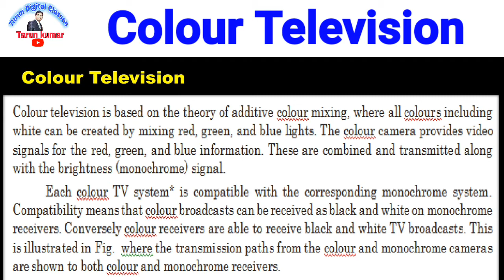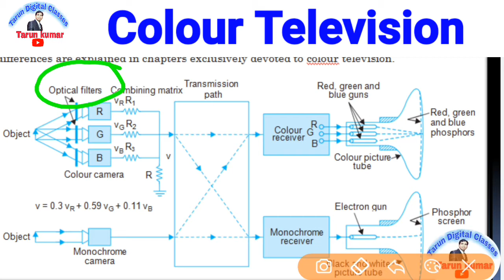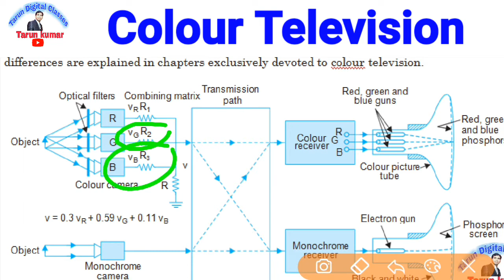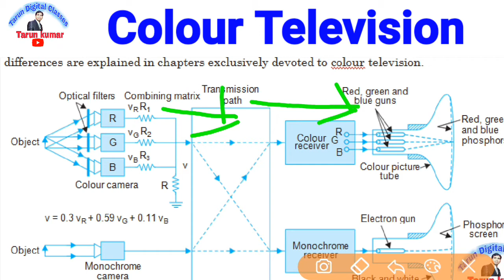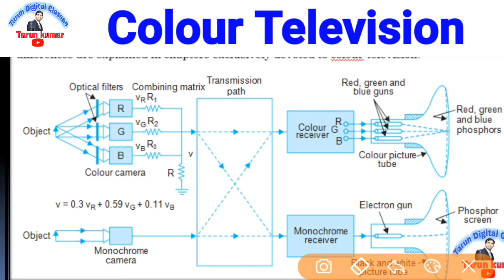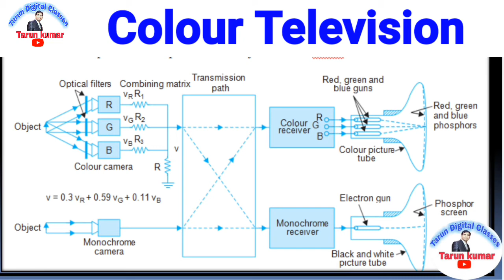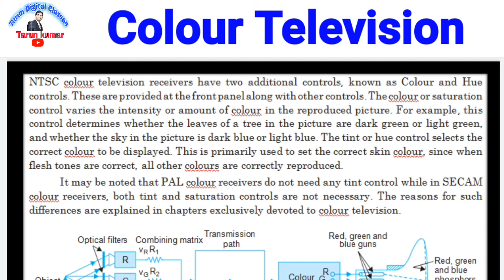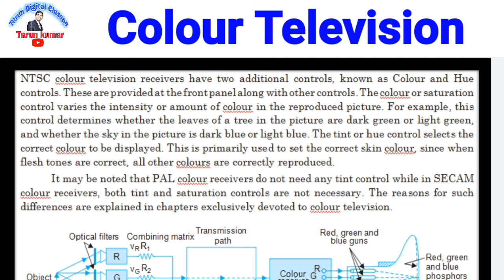Television Communication System l Colour Television l Electronics